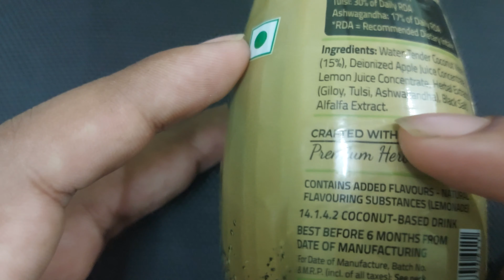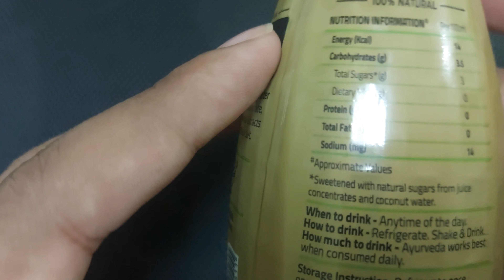Auric Giloy Premium Drink with Tulsi Review